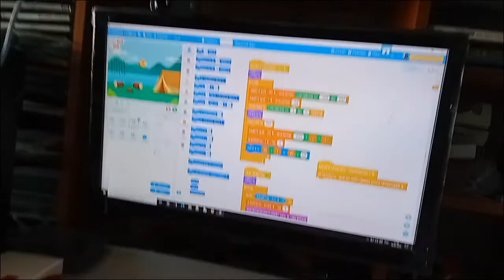CyberPi обзор. Робототехника. КЛИК. Makeblock.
Обзор контроллера по IoT и робототехнике CyberPi.
Контроллер от компании makeblock.
Обзор состоялся при поддержке компании DIGIS.
Язык программирования mBlock и Python